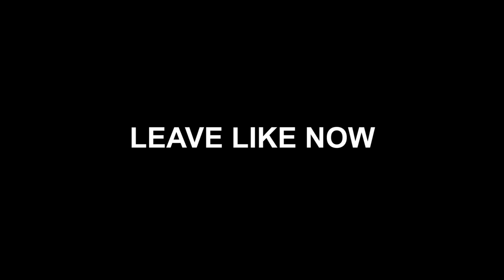The Drill Sergeant Comes to NoPixel - GTA 5 Roleplay